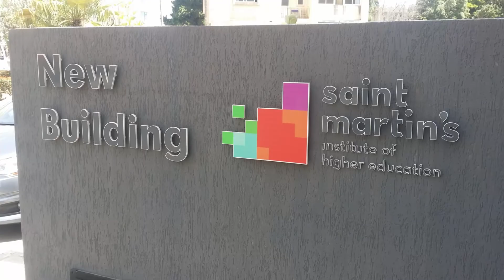St Martin's Institute